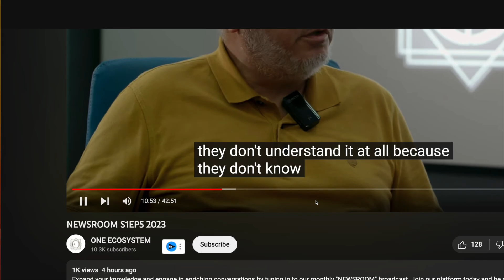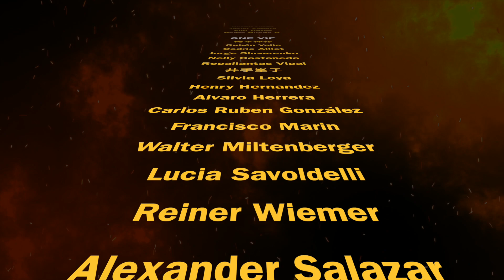ONE Ecosystem estrena nuevo episodio número 5 del News Room temporada 1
En el enlace de abajo está el video directo para que lo puedas ver desde el portal de YouTube de la compañía: